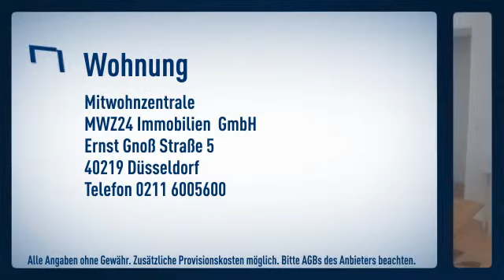Ludenberg: 2 Zimmer-Wohnung in einem klassischem Altbau mit hohen Decken, direkt am Grafenber